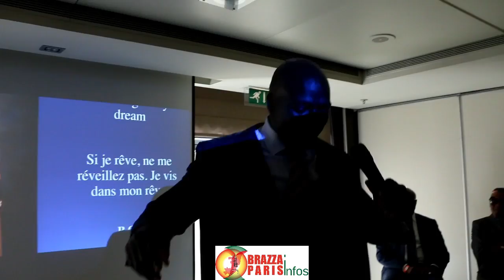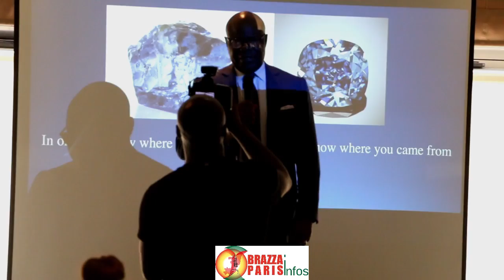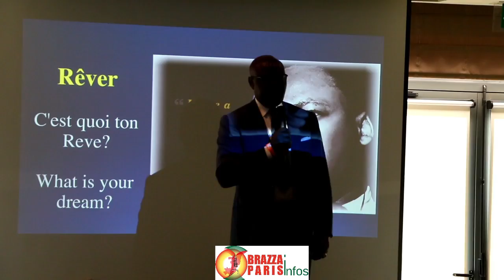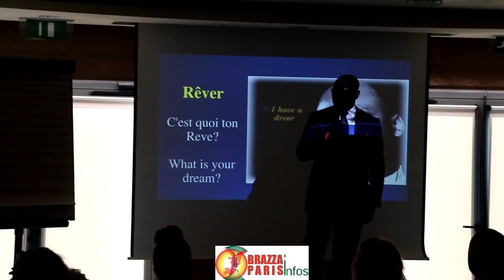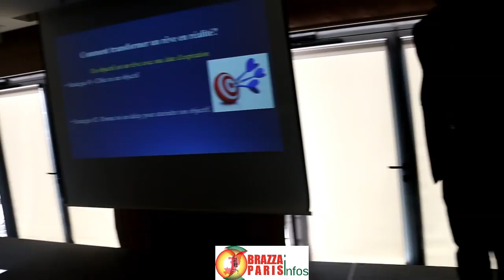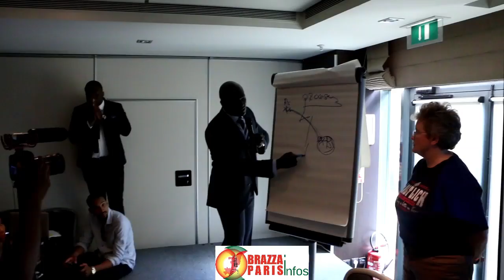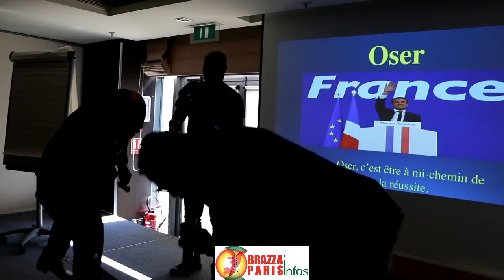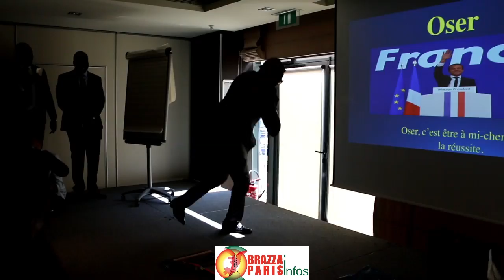CONFÉRENCE DE PRESSE DU BIG BOSS TCHICAYA MISSAMOU